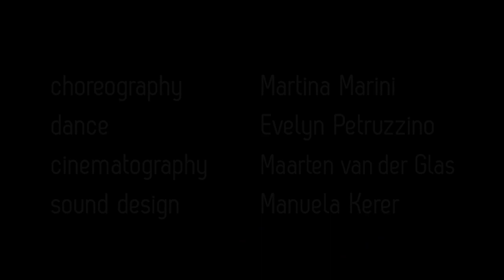PatchWorkBodies#4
‘Patchworkbodies’ unites fine arts, dance, music and film. Five short dance movies and a contemporary dance choreography developed from a process of the exchange between artists. The paintings of Sabine Auer were the starting point of the creative journey. Bodies in pieces, cut open. The sewed and scarred bodies give space to associations and let the bodies speak about enclosed emotions. The tormented and cricked joints show the disturbed relationship between the self-image and the loss of identity. There are no faces. The human is defined by the body.

Choreography: Martina Marini in collaboration with the Performers
Dancers: Santija Bieza, Eleonora De Maio, Anastasia Kostner, Tania Ottavi, Evelyn Petruzzino
Drawings: Sabine Auer
Direction/ camera/ editing/ video art concept: Maarten van der Glas

Costumes: Tanzschmiede/fucinadanza
With special thanks to: Irmtraud Filippi und Arabesque, Mertz Ideas, Theater in der Altstadt, Erwin Seppi, Peter Gobbi, Karl Illmer vom Verdinser Hof, Matthias Egger, Stadtgemeinde Meran
With support by Autonome Provinz Bozen – Amt für Deutsche Kultur, Stiftung Südtiroler Sparkasse, Autonome Region Trentino-Südtirol